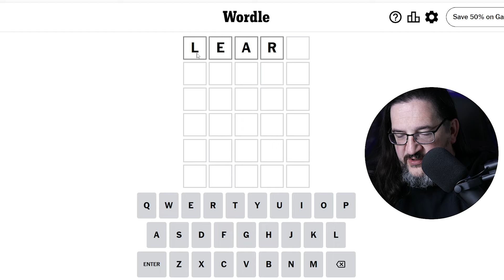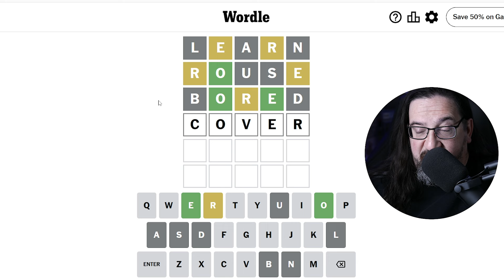Doug plays today's Wordle Puzzle Game for 06/18/2024